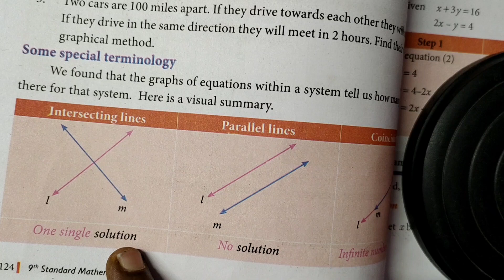TN 9th Maths Exercise 3.10 sum 2(iii) |Class 9 Exercise 3.10 2nd sum | Super Brain Mathematics